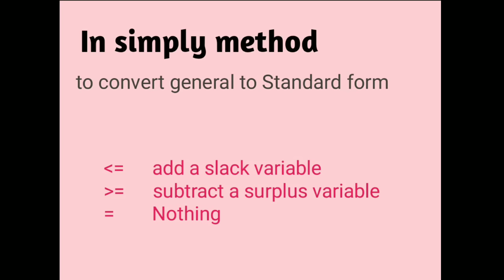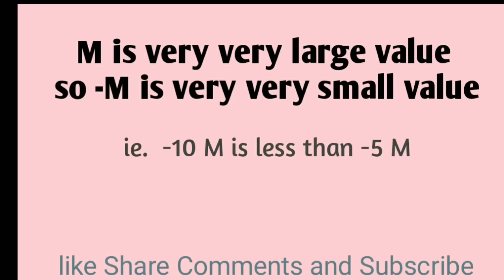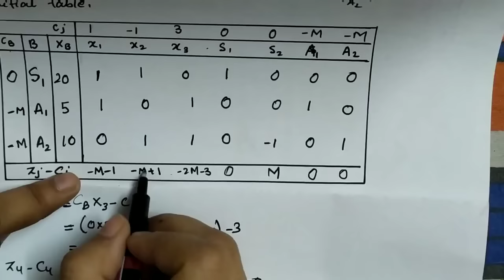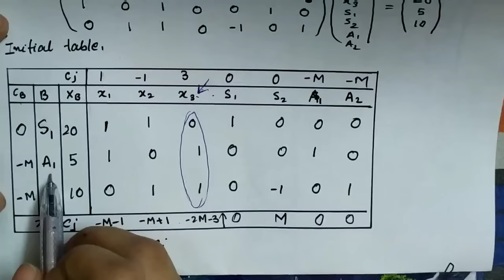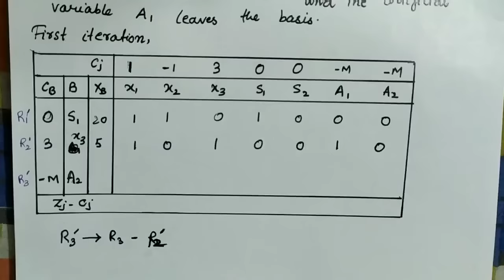Lec-10 Big M Method Maximization Problem || In Hindi || Solve an LPP Example || Operation research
big m method
 big m method in hindi
big m method in operation Research
method of penalty in hindi